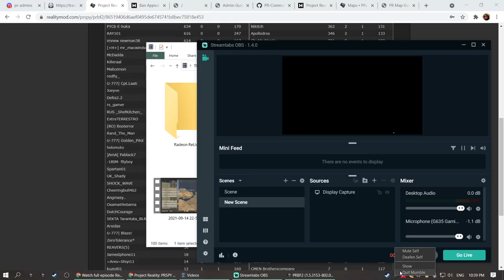Lunatic's dudes rocking silent eagle 2021 09 16 22 08 42